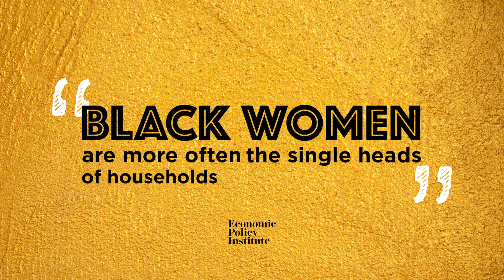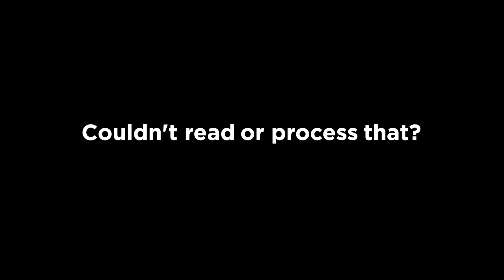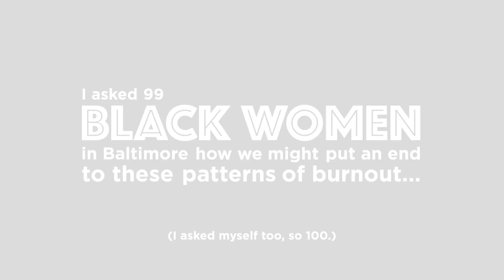Alanah Nichole Davis | BLACK WOMEN ARE EXHAUSTED | Extended Cut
How might we use nostalgia as a tool for healing in Baltimore to thwart patterns of burnout in black women who serve as change-makers?

Which is all black Women. Yes. ALL black women.

Special Thanks To...
Maryland Institute College of Art (MICA)
MICA Center for Social Design
Nora Howell, Jubilee Arts
Imani Payne, Jubilee Arts
Alkebuluan Merriweather, Black Matriarch Archive
Sharayna Christmas, Necessary Tomorrows
Imani Haynes, Black Women’s Museum
Deyane Moses, MD Institute Black Archives
Diamon Fisher, Artist
The Baltimore Times
Globe Press at MICA
Savannah Woods, Afro News
Omnia Azar, Artist
Kiirstn Pagan, Videography